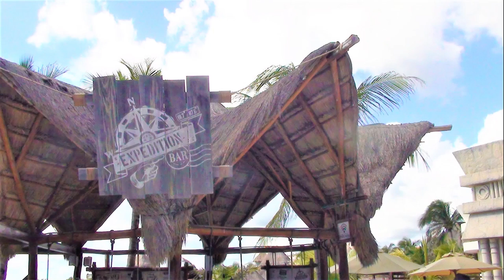Carnival Pride leaving Tampa pics 11-28-21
Thousands of pics and hours of video every trip backs up quick